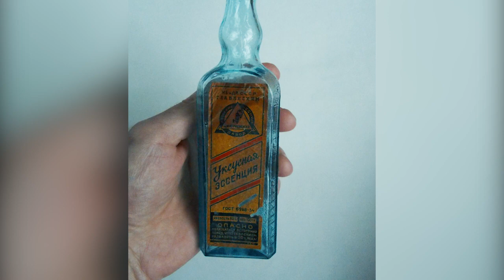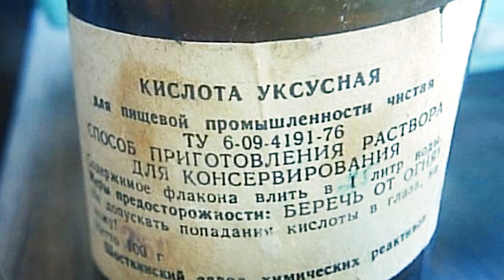Зачем в СССР выпускали треугольные стеклянные бутылки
В начале второй половины XX века такие треугольные бутылки можно было увидеть в каждом продуктовом магазине страны. Более того, они имелись на многих советских кухнях и активно использовались хозяйками. По документам бутылка такой формы проходили как аптечная, а не пищевая тара. Для чего же они были нужны и зачем на заводах страны понадобилось специально делать еще и бутылки треугольной формы? На самом деле, все очень просто.